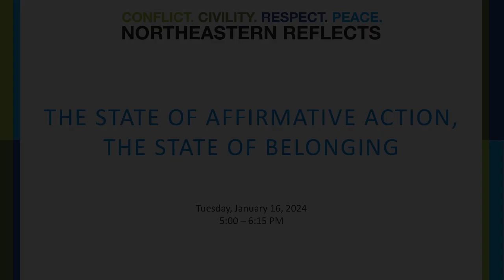The State of Affirmative Action, the State of Belonging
The June 2023 Supreme Court Decisions on race-conscious admissions have changed the landscape of recruiting students into colleges and have raised questions about the broader future of affirmative action in the United States. Northeastern colleagues and the audience discussed and debate creative paths forward on diversity, equity, and belonging in these contexts.

Featured Panelists:
- Libby S. Adler, Professor of Law and Women’s Gender, and Sexuality Studies
- Matt Lee, Teaching Professor of Human Services
- Karl Reid, Senior Vice Provost and Chief Inclusion Officer

Moderator
- Ted Landsmark, Distinguished Professor of Public Policy and Urban Affairs and Director of the Kitty and Michael Dukakis Center for Urban and Regional Policy